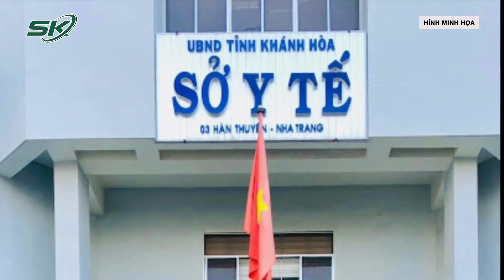Hàng Trăm Học Sinh Ischool Nha Trang Ngộ Độc Vì Món Cánh Gà Chiên | SKĐS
SKĐS | Kết quả kiểm nghiệm các mẫu thức ăn tại trường Ischool Nha Trang, nơi xảy ra vụ ngộ độc khiến hơn 600 học sinh nhập viện, cho thấy món cánh gà chiên bị nhiễm khuẩn.

Mời quý vị và các bạn xem thêm: Ngộ Độc Thực Phẩm: Dấu Hiệu Và Cách Xử Trí